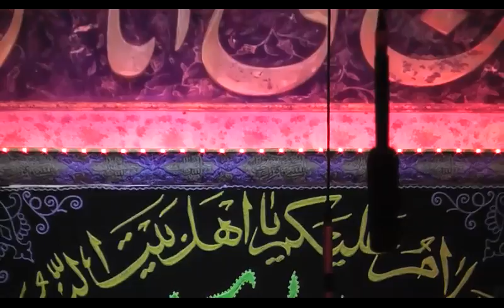يلْازمه الباب | الرادود ملا يحيى الأسدي | عزاء شهر محرم - موكب العقيلة زينب -ع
الرادود ملا يحيى الأسدي | مجالس عزاء ليالِ شهر محرم الحرام 1438هـ  2016 م
في موكب العقيلة زينب-ع- البصره-كَرمة علي
تصوير ورفع - علي خليل التميمي -
على التليجرام -
معرفي على التليجرام
الصفحه الشخصيه على حساب الفيس بوك